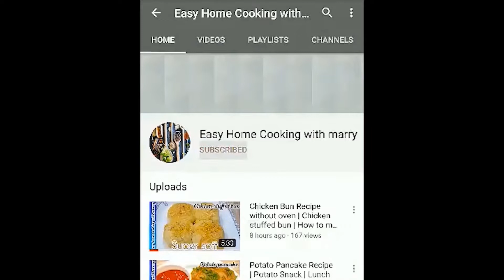Kadhi (Karhi) Pakora Recipe | स्पेशल पकोड़ा कढ़ी by Easy Home Cooking With Marry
KadhiPakora is a popular Subcontinent dish, made with besan and yogurt as main ingredients along with various spices with gram flour pakodas dipped in it. A popular lunchrecipe across punjabi homes, Kadhi is best served along with cooked rice or chapaati with ghee on top.